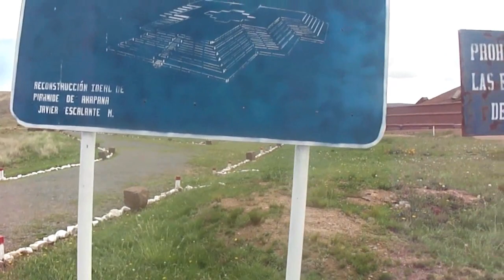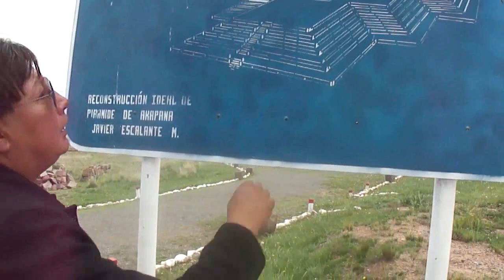Podróże z Kazimierzem Boliwia Puma Punku Wielka Zagadka cz 1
Wielotonowe elementy w kształcie litery H obrobione wgłębnie wpusty bardzo dokładne jeśli chodzi o prostolinijność i katy proste. Nie ma innej możliwości jak obróbka maszynowa. Skąd maszyny 13 tys. lat temu? Jest to Wielka Zagadka. Zobaczyłem na własne oczy. Marzyłem o tym żeby to zobaczyć. Nie dorównuję Daninkenowi ani Georgio Tsoucalosowi ale się udało!